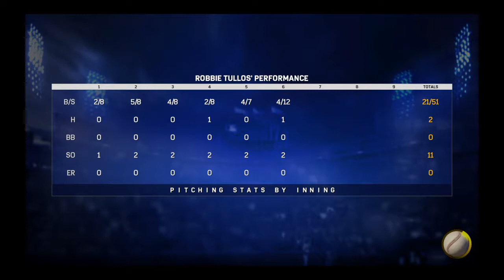MLB The Show 17 Road To The Show | Starting Pitcher Episode 89